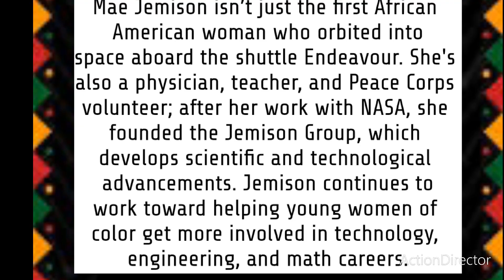Day(18)MarquitaR 2.18.23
(2.18.23) MaeJemison (1956- )

31 Black Americans Heroes of History - Famous African Americans